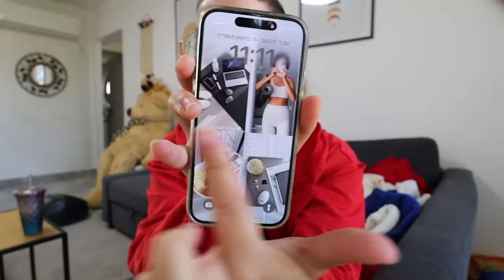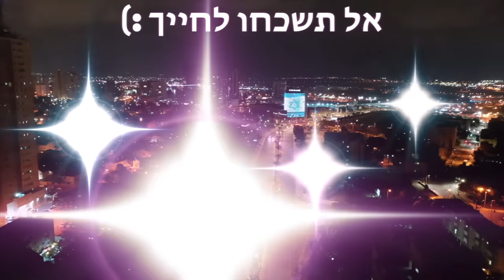טעימת ממתקים מוזרים!!! *מלאאאא גומי*